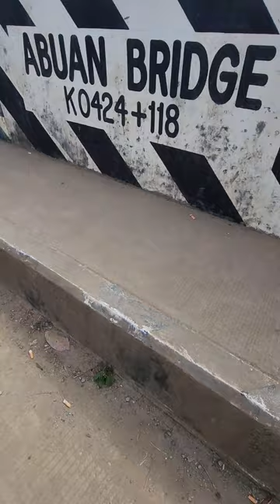Abuan river umadanin nga aglukat Ronald Vlog